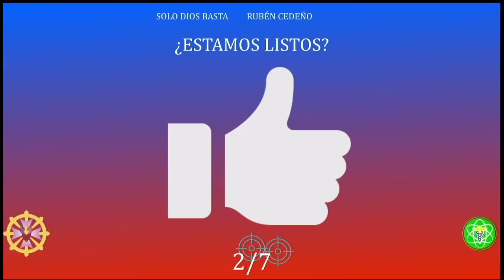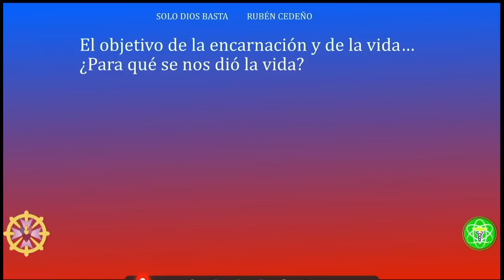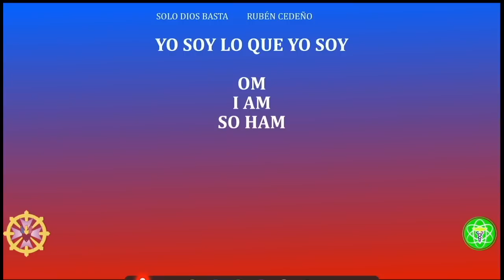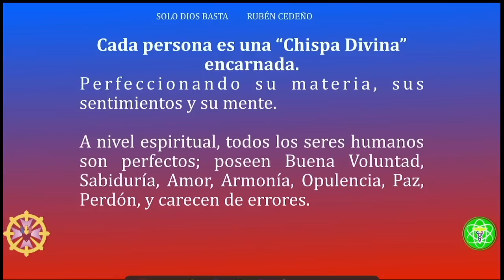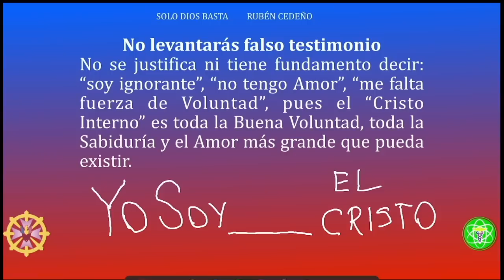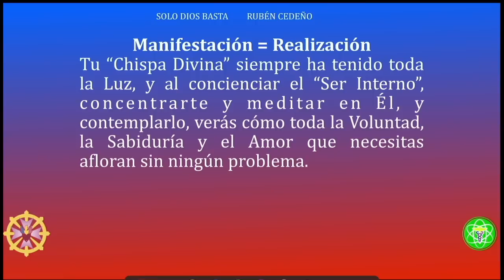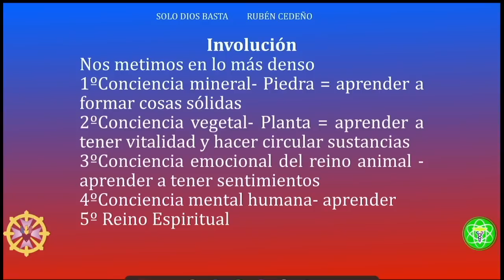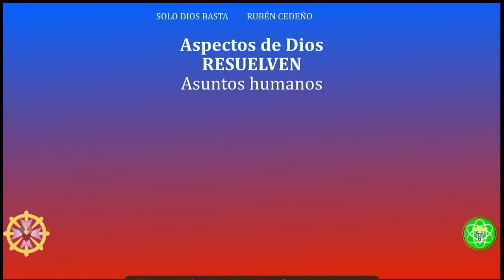OBJETIVO DE LA VIDA | Solo Dios Basta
Unirse a este canal para acceder a sus Audiolibros:
Imparte Román R Calápiz desde Vernal, Utah, USA el 16 de julio de 2022
Basado en "Solo Dios Basta" de Rubén Cedeño
🔴🎙TRANSMISIONES DIARIAS  en:
ht.ly/fuTt30rvfRL